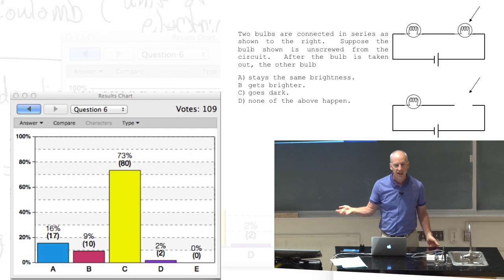Lecture 2 part 6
breaking a series circuit